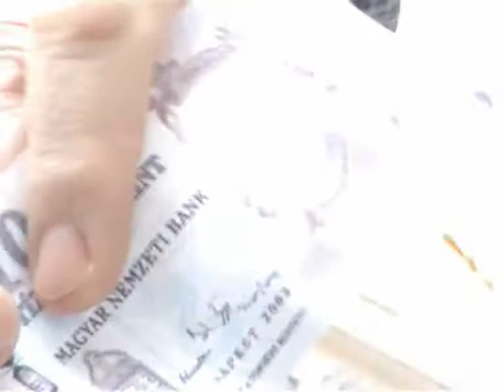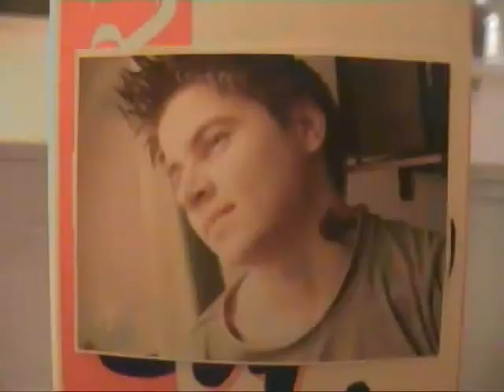Hal Párt '06 kampányfilm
Kampányfilm 11.a